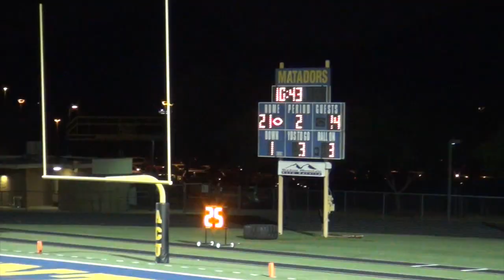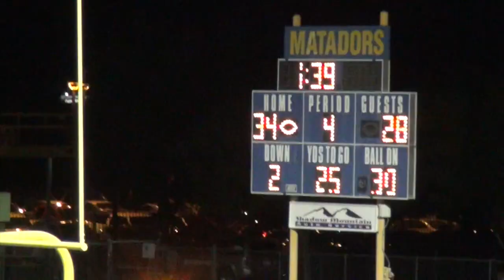ACU vs. Simon Fraser 2017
Arizona Christian University vs. Simon Fraser University Football, September 2, 2017